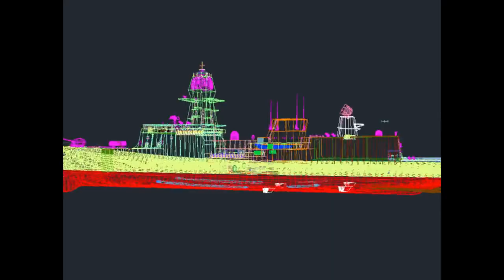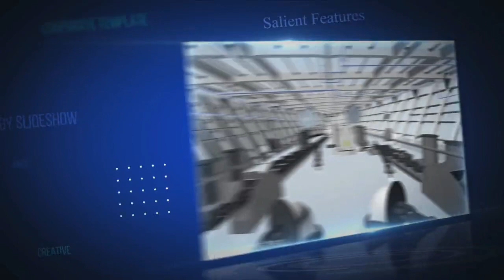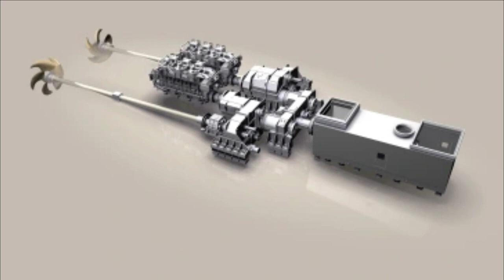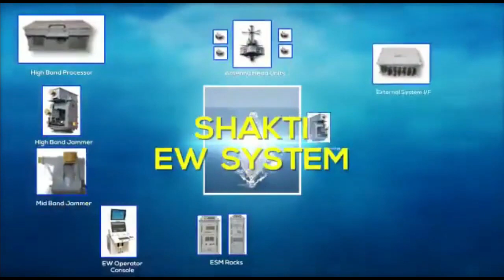breakingnews GRSE launched Vindhyagiri, the sixth Project 17A Frigate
The Nilgiri-class frigates

The Nilgiri-class frigates, also classified as the Project-17 Alpha are a series of 7 guided-missile frigates having displacement 6,670 ton being built at an overall cost of Rs 45,000 crore.

Under Project 17A program, a total of four ships by M/s MDL and three ships by M/s GRSE are under construction. The first six ships of the project have been launched so far by MDL & GRSE, between 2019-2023.

Project 17A ships have been designed in-house by Indian Navy’s Warship Design Bureau, the pioneer organisation for all warship design activities. Aligning with the country's resolute commitment to 'Aatma Nirbharata', a substantial 75% of the orders for equipment and systems of Project 17A ships have been ordered on indigenous firms, including Micro, Small, and Medium Enterprises (MSMEs).

Vindhyagiri - 6th Project 17A Class Frigate

Vindhyagiri, the 6th frigate of Project 17A was launched on 17th August 2023 by GRSE in the presence of The President of India Smt. Droupadi Murmu. It is going the 3rd and last Project-17A frigate under construction by GRSE. The project is another shining example of Make in India initiative in which the Steel Authority of India Ltd (SAIL) has supplied the entire 4000 Tonnes of Special Steel for the frigate. The steel supplied by SAIL are DMR 249 A grade HR Sheets and Plates.

Mahendragiri - 6th Project 17A Class Frigate

Mahendragiri, the last Project 17A Frigate was launched on 1st September 2023, at MDL, Mumbai.
The warship is named after a mountain peak in Eastern Ghats located in the state of Orissa. It is the seventh & last ship of the Project 17A Frigates.

The delivery of 4 warships under construction by MDL will commence from FY 25 onwards at the rate of one frigate per year. The 3 warships which are under construction by GRSE are scheduled for delivery from mid of 2025 to mid of 2026.

The Project-17A frigates are "follow-on series" to the Shivalik-class frigates (Project 17) & are equipped with more sophisticated capabilities.